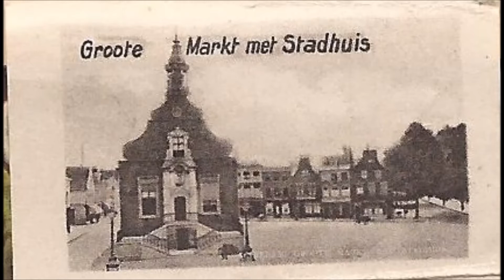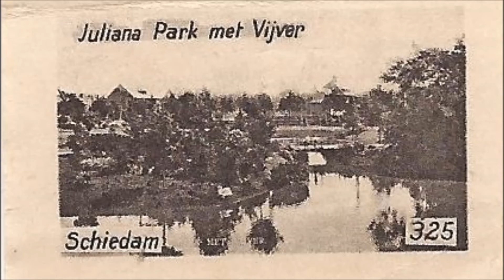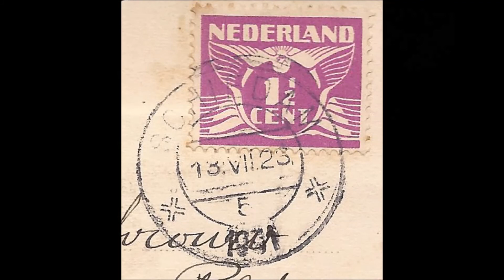Groeten uit Schiedam